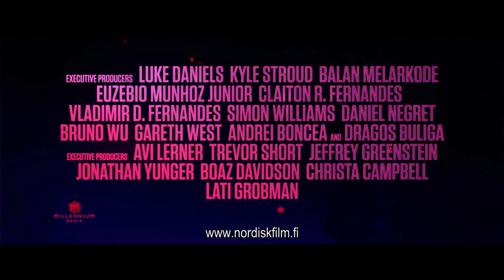THE HITMAN'S APPRENTICE - katso nyt kotona (traileri)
Legendaarinen palkkatappaja Moody pelastaa nuoren Annan ja hänet koulutetaan suvun bisnekseen palkkamurhaajaksi. Moodysta tulee Annalle kuin isä ja hän opettaa tälle kaiken luottamuksesta ja eloonjäämisestä. Kun Moody tapetaan raa'asti, Anna vannoo kostavansa.

LISÄTIETOJA ELOKUVASTA:
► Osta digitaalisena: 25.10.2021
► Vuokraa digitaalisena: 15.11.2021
► Suomenkielinen nimi: THE HITMAN'S APPRENTICE
► Alkuperäinen nimi: The Protégé
► Ohjaus: Martin Campbell
► Pääosissa: Maggie Q, Samuel L. Jackson, Michael Keaton, Robert Patrick
► Tuotantovuosi: 2021
► Tuotantomaa: USA
► Genre: Toiminta
► Käsikirjoittaja: Richard Wenk
► Ikäraja: K16, ahdistus, väkivalta